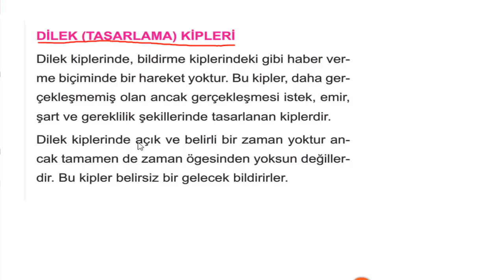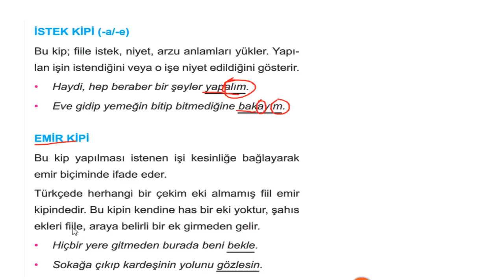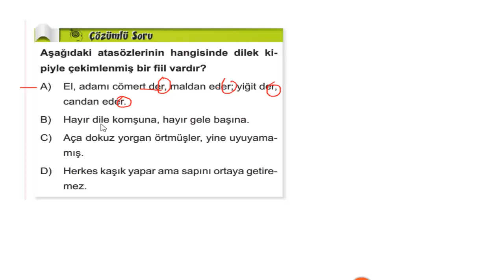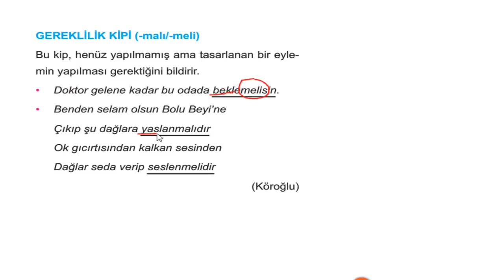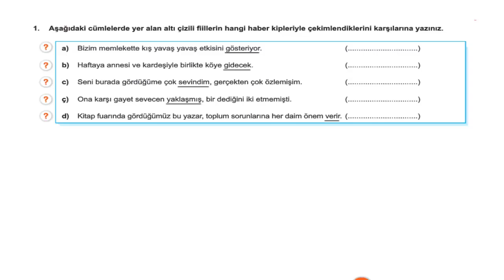7.SINIF BEN KORKMAM TÜRKÇE 5.KONU 4.BÖLÜM FİİLDE ZAMAN KİP EKLERİ DİLEK KİPLERİ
7. Sınıf Ben Korkmam Türkçe FİİLDE ZAMAN KİP EKLERİ DİLEK KİPLERİ
7. Sınıf Ben Korkmam Türkçe Soru Bankası adlı kitabımız programda yer alan bölüm ve kazanımları içerecek şekilde yeni nesil sorularla hazırlanmıştır. Kitaplarımızdaki testlerin video çözümleri mevcuttur.

-Kısa Konu Anlatımı 26  adet

-Etkinlik 26 adet

-Öğreten Test 27 adet

-Ev Çalışması 13 adet

-Konu Testleri 40  adet

-Metne Dayalı Karma Sorular 7  adet

-Yazılı Soruları 4  adet